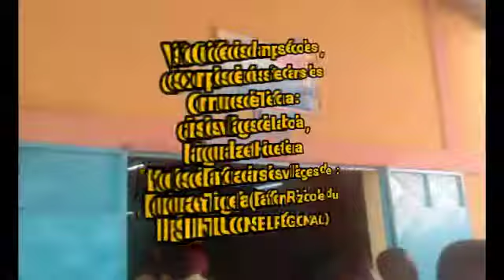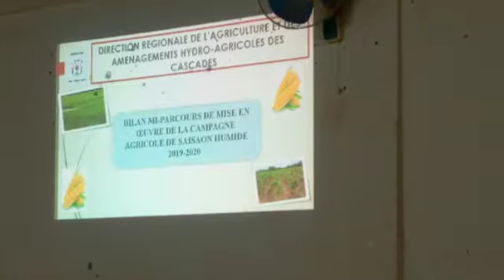Région_des_Cascades , Salifou_Ouedraogo,Ministre_de l'agriculture_et_des aménagements_agricole_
Salifou_Ouedraogo,Ministre_de l'agriculture_et_des aménagements_agricole_visite_les exploitations_agricoles.

Samedi 21 Septembre 2019 , le Président du Conseil Régional des Cascades El Hadji N'golo Drissa Ouattara a participé à la tournée de suivi de la campagne agricole dans la commune de Tiefora , dans les villages de : Houetiera , Kangounaba et de Labola .
En marge des sites visités, Monsieur le Ministre est aller constater un modèle de réussite de Baffon rizicole de 60ha dans le village de Tingrella dont l'exploitant est le PCR des Cascades.
Une brève brève présentation du Projet_:Fond_solidaritéN'golo_Drissa_Ouattara. Plus de 90ha de Baffon aménagé et exploité par 19 groupements de jeunes et de femmes de la Commune de SOUBAKAGNEDOUGOU depuis 3 ans .
Toute la production est rachetée et sera  transformée  en vue d'assurer une alimentation locale et saine des populations.
La journée s'est clôturée avec une rencontre d'échange directs avec les acteurs du monde agricole dans la salle de conférence de la nouvelle Mairie de Banfora